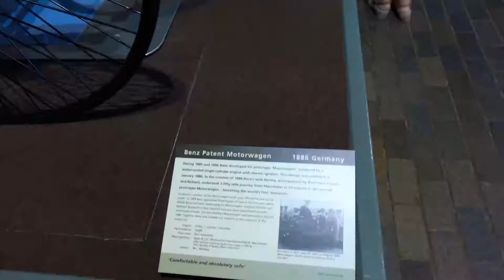National Motor Museum and Palace House, Beaulieu, Brockenhurst SO42 7ZN Hampshire, England. ( 2 )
I first visited this beautiful house and grounds about 60 years ago when my family use to travel down from Lancashire on what was then their annual holidays. I have been back many times since and been privileged to see the growth of, what is now the National Motor Museum. The museum was opened in 1952 as the Montagu Motor Museum and became a charitable trust in 1972. At that time many of the exhibits were displayed in the hall of the manor house, Lord Montagu’s home. It contains an important collection of historic motor vehicles, including four world land speed record holders:
Sir Malcolm Campbell's 1920 Sunbeam 350 hp
His son Donald Campbell's 1961 Bluebird - Proteus CN7
The 1927 Sunbeam 1000 hp ( the first motor car to reach 200 miles per hour (322 km/h )
The 1929 Irving-Napier Special Golden Arrow.
Beaulieu Palace House was originally built in the 13th century as the gatehouse of Beaulieu Abbey. Following the Dissolution of the Monasteries, the estate was purchased by Sir Thomas Wriothesley, later 1st Earl of Southampton, in 1538. The house passed through marriage into the Montagu family and is still owned by the 1st Earl's descendant, The 4th Baron Montagu of Beaulieu. The house was extended in the 16th century, and again in the 19th century, and is today a fine example of a Gothic country house. The house overlooks the beautiful Beaulieu River and is surrounded by lawns and walkways. The inside of the house has been kept in a Victorian style. Although still home to the current Lord and Lady Montagu, parts of the house and gardens are open daily to the public. The Palace House is open to the public as part of the visitor attraction which includes:
Beaulieu Abbey
National Motor Museum
Beaulieu Palace House
World of Top Gear
Secret Army Exhibition - an exhibit about the Special Operations Executive training at Beaulieu during World War II
Gardens and a great cafe and restaurant.
A monorail and rides.
Visitors have been exploring the ruins of Beaulieu Abbey since 1912. In 1952, Edward, Lord Montagu opened Palace House and Gardens to the public for the first time – making Beaulieu among the first stately homes to admit visitors. For the grand opening, he displayed five Veteran cars in the entrance hall of the house as a tribute to his late father, John Douglas - Scott-Montagu, who was a motoring advocate and pioneer at the turn of the last century. Beaulieu, is said to be one of the most haunted places in Britain, with reported sightings going back over a hundred years and possibly as far as the mid 16th century. Numerous paranormal investigators have conducted research at the abbey, including Arthur Conan Doyle, who it is claimed made contact with a ghost during a séance at Palace House. A lady in blue or grey, reportedly sighted walking through walls and making a lot of noise in the private apartments, is believed to be the ghost of the Countess of Beaulieu, Lady Isabella, who died in 1786. The smell of incense, which allegedly signals tragedy for the people of the abbey or the village, was also reported by Edward Douglas - Scott - Montagu, 3rd Baron Montagu of Beaulieu among others in a room of the Palace House used as a chapel in the Middle Ages.